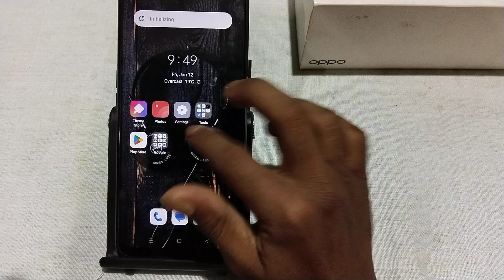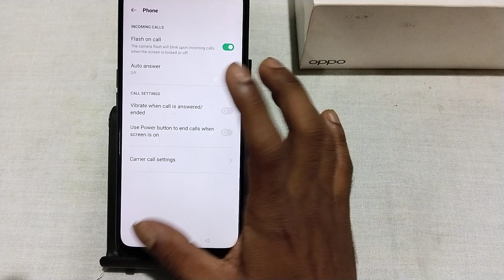Oppo F27 Pro Plus call aane par flashlight kaise jalaye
Oppo F27 Pro Plus call aane par flashlight kaise jalaye, how to enable incoming call flashlight in oppo, call flashlight settings